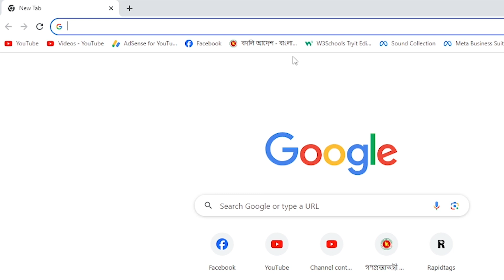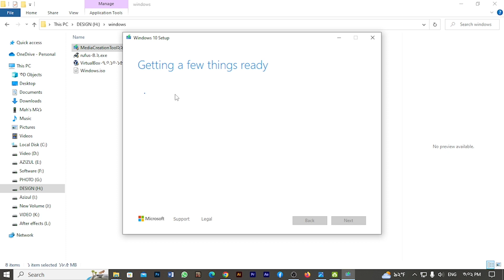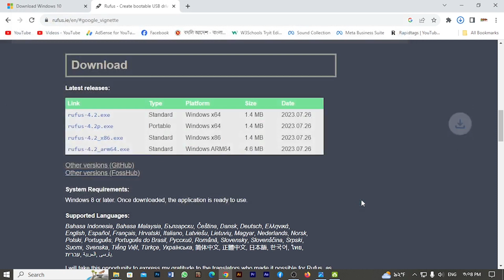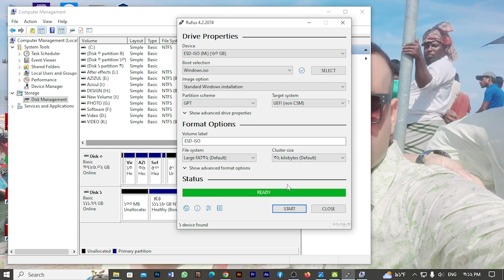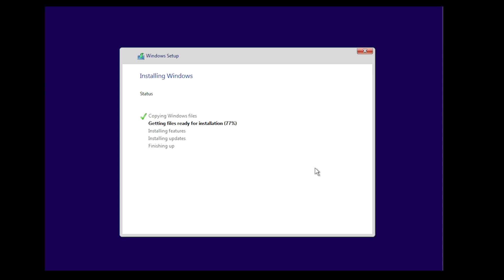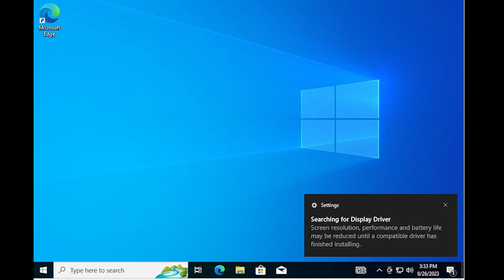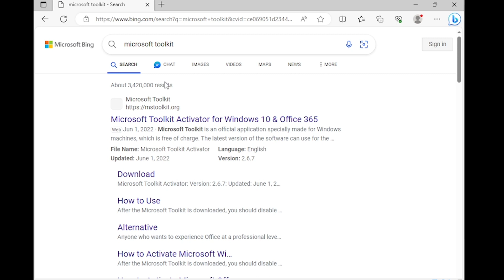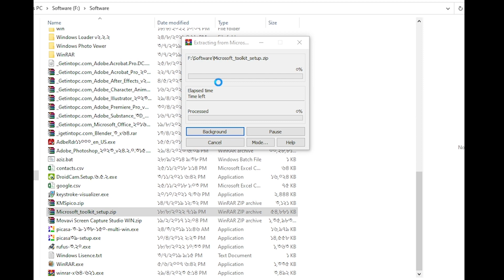windows install, pendrive bootable, windows activation tutorial-এক ভিডিওতে সব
উইন্ডোজ ইনস্টল, পেনড্রাইভ বুটেবল, উইন্ডোজ এক্টিভ সব এক ভিডিওতে।

00:43 Download orginal windows and creat iso file
03:42 download rofus and botable pendrive
06:56 install windows
12:50 crack or active windows 10